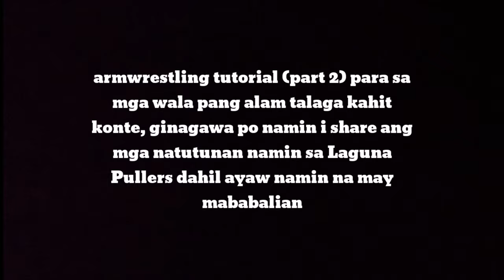Armwrestling turorial part 2 | Pagtuturo ng bunong braso sa mga baguhan